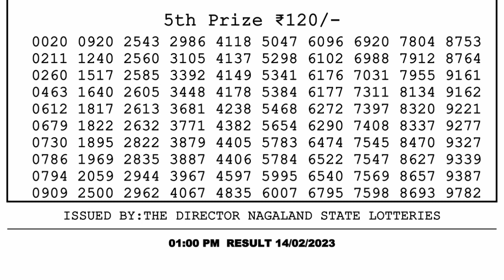Nagaland Lottery Sambad Live 1pm 14.02.23